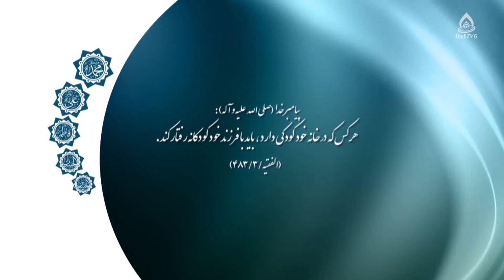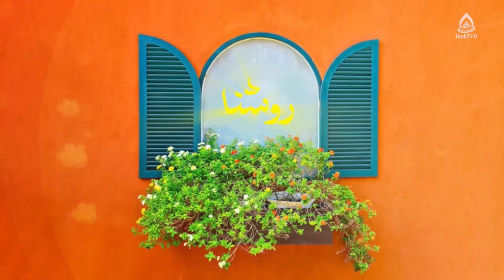عوامل زمینه ساز اختلالات رفتاری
موضوع: اختلالات رفتاری کودکان
برنامۀ «روشنا» قسمت ۵۴۱ از تلویزیون جهانی هادی (فارسی دری)، چهار‌شنبه ۱۴۰۲/۲/۶
کارشناس‌: شریفه علی‌زاه، کارشناس ارشد علوم تربیتی